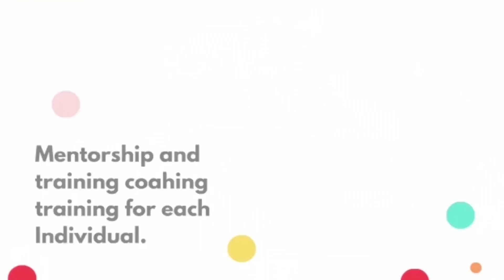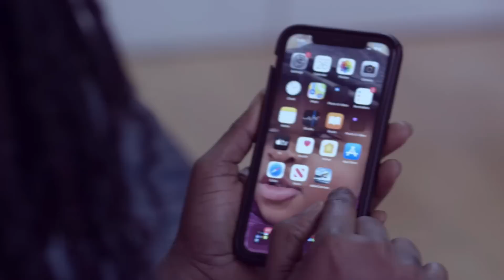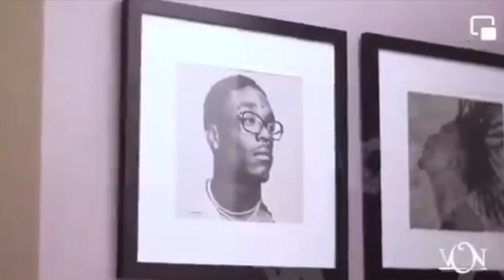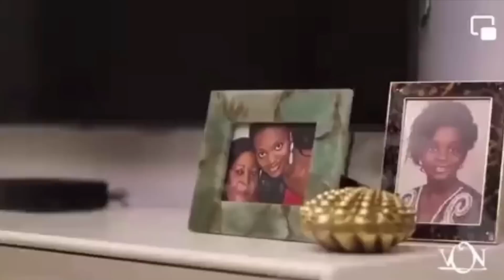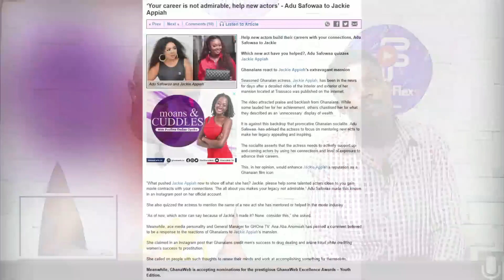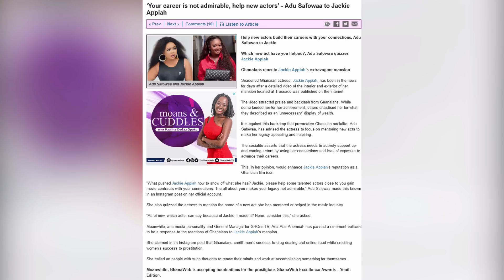Jackie Appiah’s Mansion Questioned? Nkansah Lilwyn, Sefa Mad At Tik Tokers: Pampii Exposes Stars